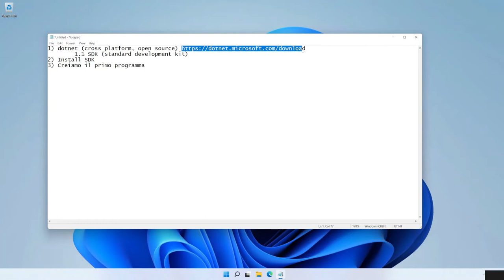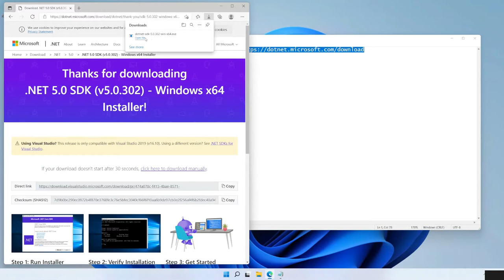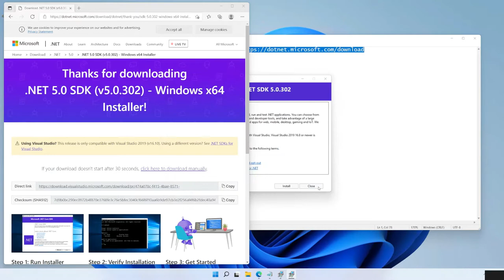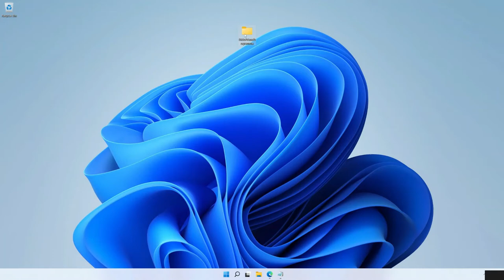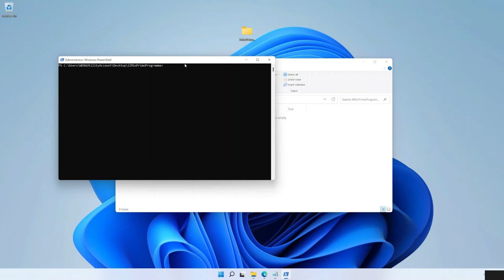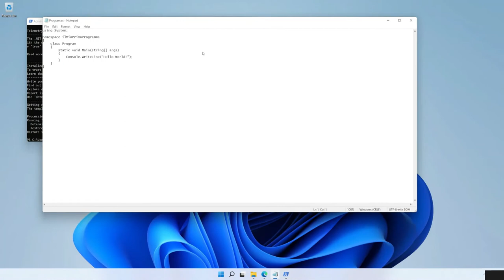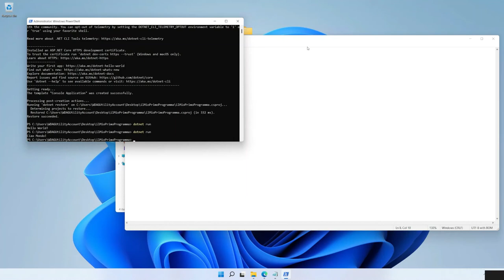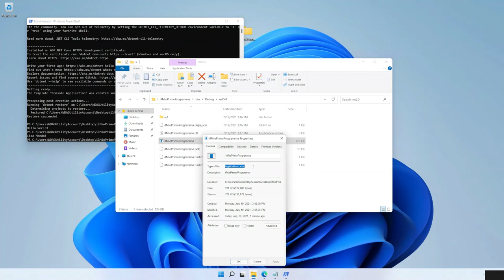Come programmare da zero | ep 00: Il primo programma | Programmazione per principianti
L'informatica e la programmazione sono ambiti vastissimi e capire da dove iniziare per imparare a programmare può essere una sfida, in particolare per i principianti.

In questo video introduciamo qualche concetto generale sulla programmazione, cos'è un programma, cos'è un linguaggio, e costruiamo il nostro primo programma insieme in pochi minuti. Il tutto con strumenti gratuiti e un linguaggio open-source (dotnet - c#).

00:00 Inizio
00:54 Cos'è un programma?
02:18 Quale linguaggio scelgiere per iniziare?
05:55 Costruiamo il primo programma insieme
16:28 3 consigli
17:37 Conclusione

CHI SONO:
Sono Michele, programmatore/sviluppatore/informatico/devops enthusiast di professione dal 2010. Creo video d'informatica e di produttività.

CONTATTAMI:
Se vuoi contattarmi sarò contento di sentirti. Un DM su TikTok è il modo più rapido per ottenere una risposta 🙂